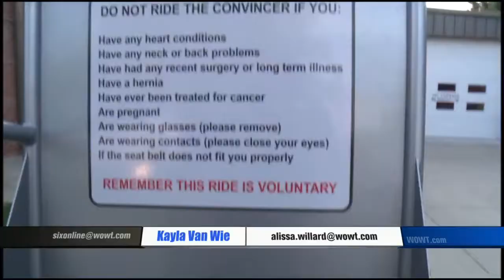Teens Lead Importance Of Seat Belts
Teens learn how badly one can get hurt just driving five miles an hour.